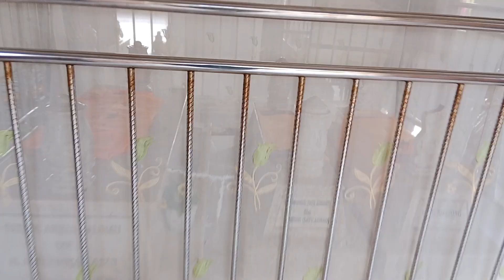DATU BALIMAU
Lebaran H5

Ziarah Datu Balimau HSS

Balimau, kec. Kalumpang, kab. HSS

Rabu, 26 April 2023/6 Syawal 1444

video_20230426_103048